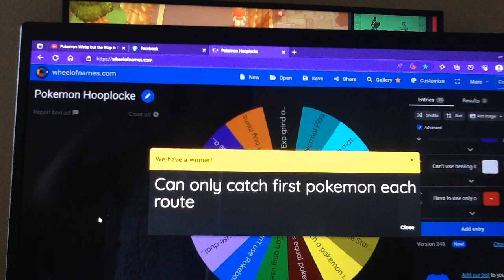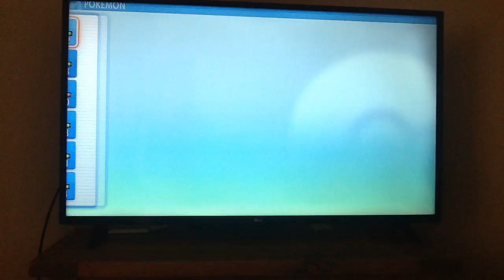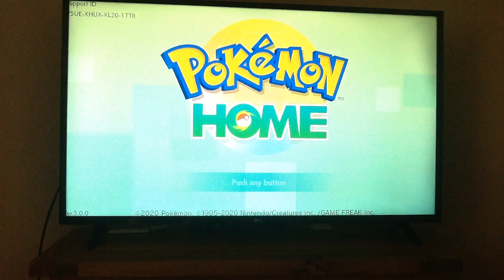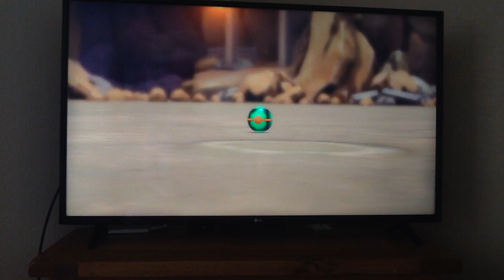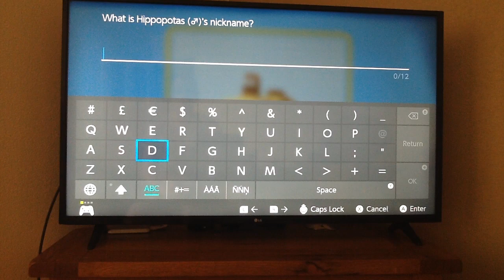Pokemon Brilliant Diamond Hooplocke Nuzlocke: Episode 51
This is my 2nd and last attempt to beat this nuzlocke.

PLEASE READ THE VIDEO DESCRIPTION DOWN BELOW.

This will be the very first ever Pokemon Hooplocke Nuzlocke not just on this channel but also on Youtube, the rules go as followed. You have to follow the challenge given to you by the spin of the wheel.
(The challenges include:)
1: Can't buy items
2: Can only use Dual type Pokemon
3: Have to catch a pokemon in grand underground (Only for this game)
4: Have to release a Pokemon (This challenge is unlocked after beating the 1st gym)
5: Can't use healing items or TM's
6: Have to use pokemon under one primary type
7: Can only use starter pokemon
8: Can't EXP grind on wild pokemon
9: Can't Evolve Pokemon before challenging the gym
10: Can only use single types
11: Can only catch first pokemon found on each route
12: Normal Play
13: Have to catch whatever type pokemon the type wheel spins
14: Can't use any pokeballs

The Nuzlocke doesn't start until you get poke balls from the catching tutorial.

The very first time you catch a pokemon, you have to accept whatever nature it is.

Must nickname your pokemon.

If a pokemon gets KO'd you can no longer use any pokemon in that evolution family e.g Shinx, Luxio, Luxray.

I hope you all will enjoy this Nuzlocke as it is something i wanted to do for so long.